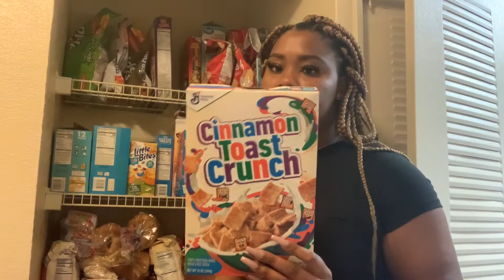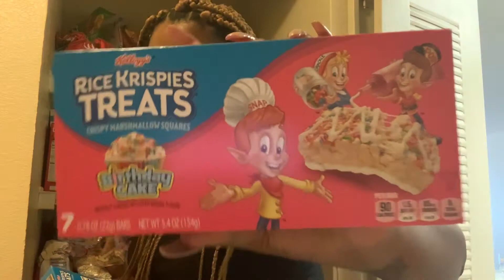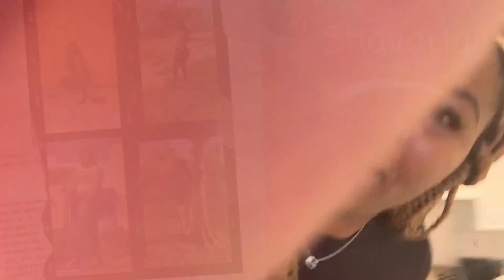WE HAVE 100 SNACKS IN OUR PANTRY 😱